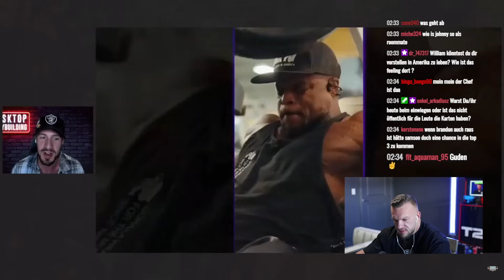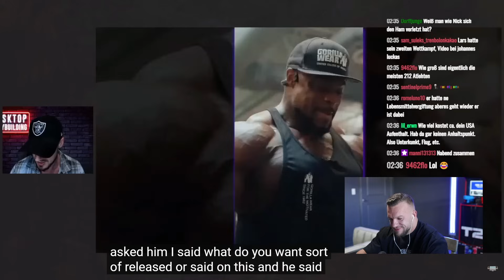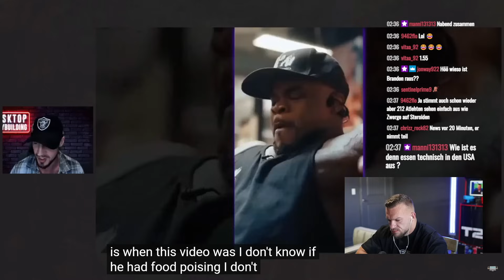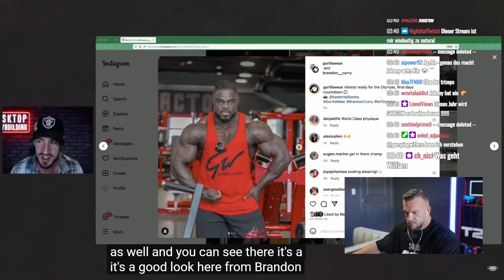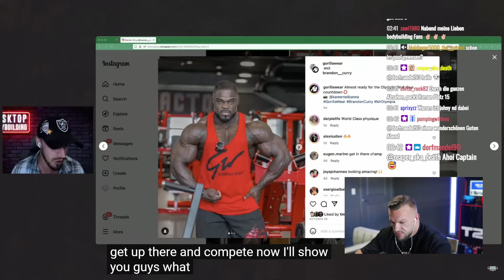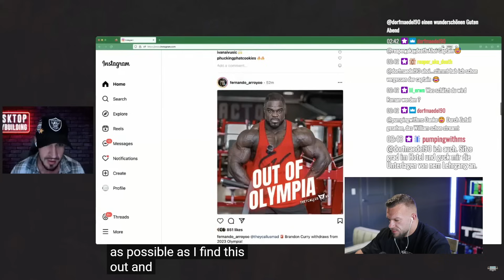Brandon Curry auch raus? Lebensmittelvergiftung kurz vor dem Mr. O! William Niewiara Live Reaktion